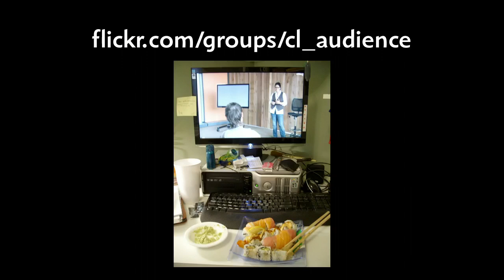Food Photography with Penny De Los Santos: Day 2 Pre-Show Banter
Join in a LIVE ONLINE weekend with award-winning photographer Penny De Los Santos. When you think about food photography, it's not just about what's on the plate. It's about everything around it. The details, the scenes, the people, the culture, the history, the geography, and especially the moments. Food connects all of us. Food photography is the crossroad, where culture, food, and people come together.